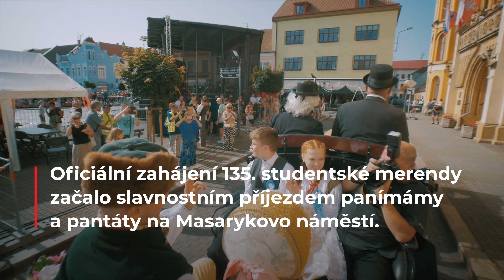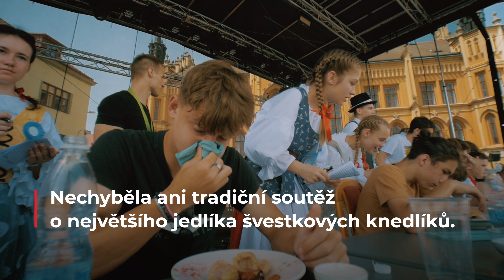Oslavy 150 let gymnázia a 135. Studentská merenda - pátek 21.06.2024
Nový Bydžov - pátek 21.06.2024